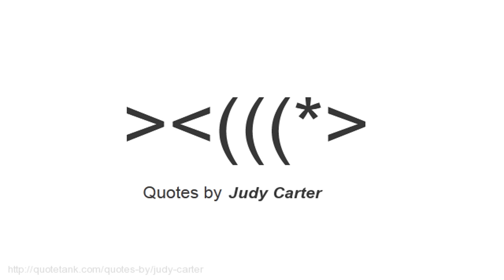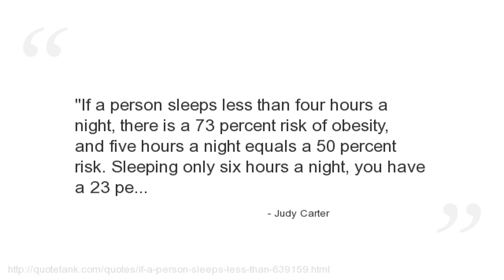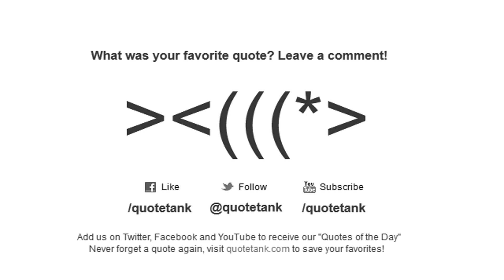Judy Carter Quotes